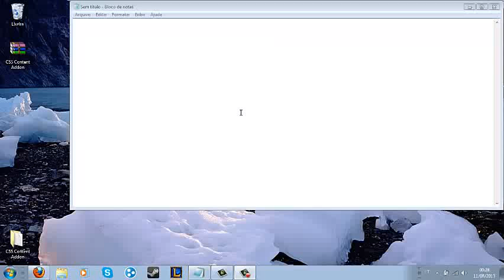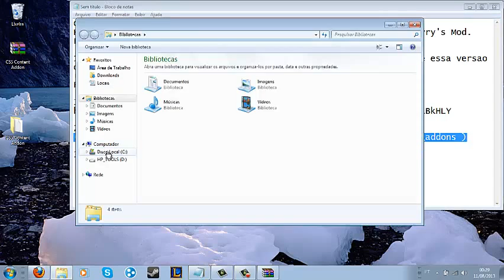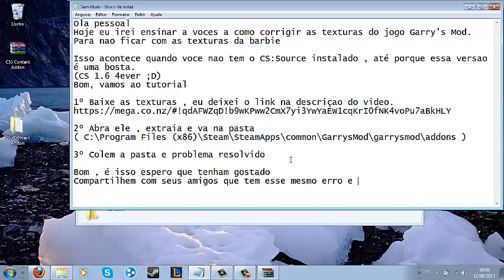Garry's Mod | Como corrigir as texturas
-Tutorial-

1º Baixe as texturas , (Link acima)

2º Abra o arquivo , extraia e va na pasta
( C:\Program Files (x86)\Steam\SteamApps\common\GarrysMod\garrysmod\addons )

3º Colem a pasta e problema resolvido

TF2 Server | LKZ |
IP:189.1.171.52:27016